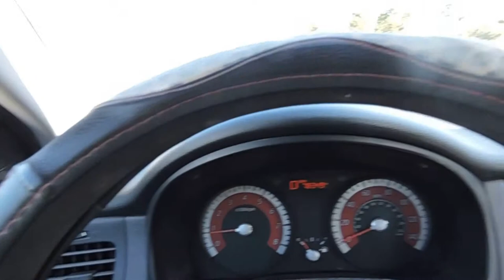DUPLEX desde $130k Y CUÁDRUPLES DE VENTA ,2 /4/8/10 UNIDADES